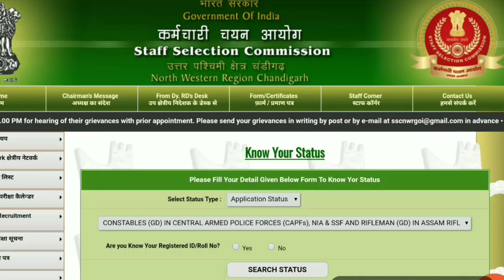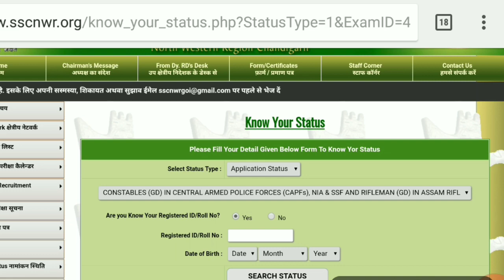SSC GD Admit card 2019 / call letter download and paper analysis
SSC GD Admit card / Call letter download and paper analysis for ssc gd candidate

Content cover :-
1. ssc gd admit card 2019
2. ssc gd Bihar admit card
3. ssc gd utter Pradesh admit card
4. ssc gd southern admit card
5. ssc gd mp admit card
6.ssc gd jharkhand admit card
7. ssc gd rajasthan admit card
8. ssc gd Maharashtra admit card
9. ssc gd central region admit card
10.ssc gd Punjab admit card
11.ssc gd north region admit card
12. ssc gd southern region admit card